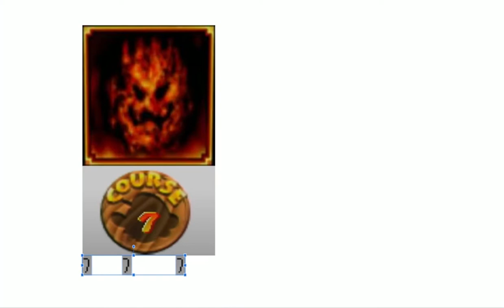"Super Mario 64 has religious significance"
Inspired by the Monster Energy lady and recent Mario 64 conspiracy theory surfacings. Jokes aside, this is honestly really clever if it was intentional, but I highly doubt it.

Regardless of the video content, this is not directed towards children.